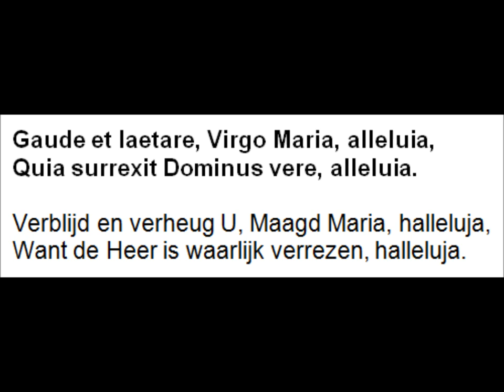Regina caeli (Paastijd, Maria-antifoon, Plechtige toon)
Gezongen door de priesters en kandidaat-priesters van het Amerikaanse Saint Thomas Aquinas Seminary (Winona, Minnesota, Verenigde Staten)